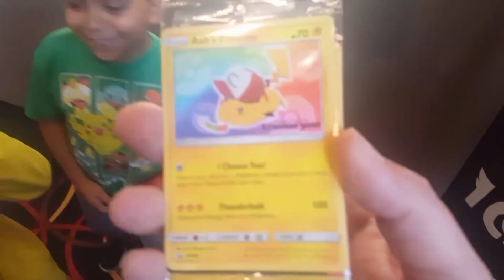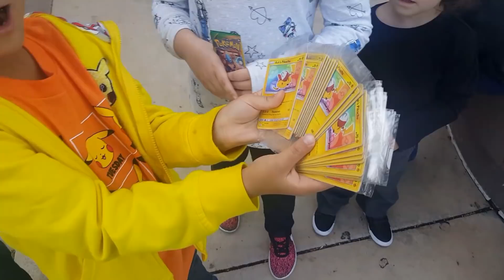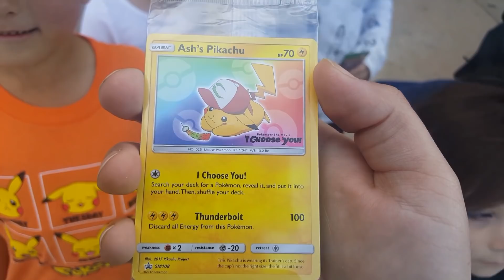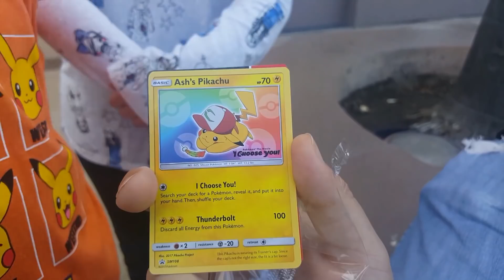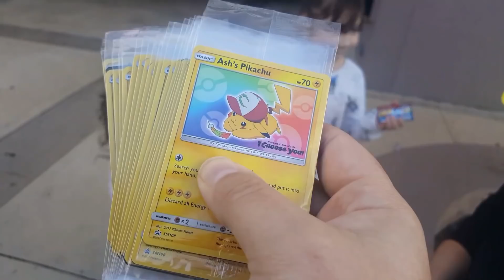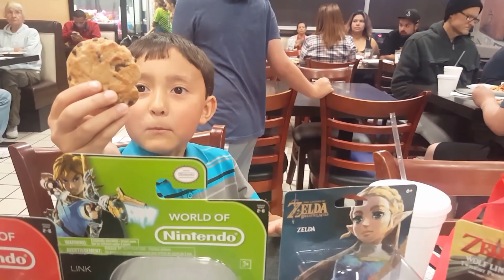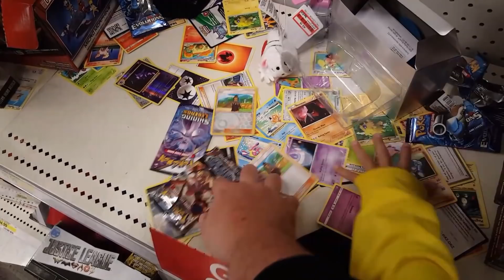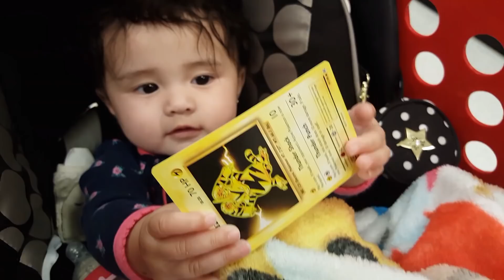FREE POKEMON CARDS FOR YOU! Pokemon Movie! TARGET GOT ROBBED! MAMACORLLECTOR VLOGS!? Lost Footage!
Get ready for the POKEMON FIRST MOVIE I CHOOSE YOU Premiere!!! We got TONS of EXTRA PROMO Cards for giveaway because we know alot of people couldnt get the chance to see it. Also stick around for more lost footage!!! Hunts at target for TOYS and a extremely rare moment..MAMACORLLECTOR! You don't want to miss out on this video! Thanks for sharing the fun with us!

Want to send us mail to open on the channel or Facebook?!

(NOW SHIPPING TO CANADA, MEXICO & AUSTRALIA)